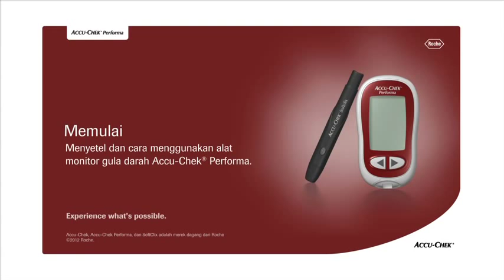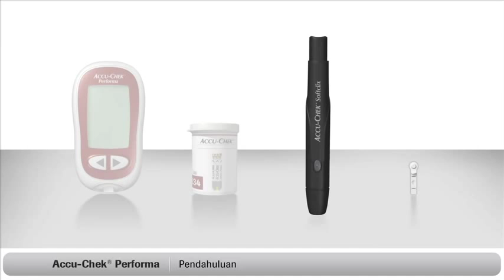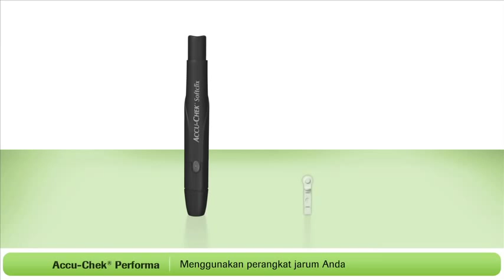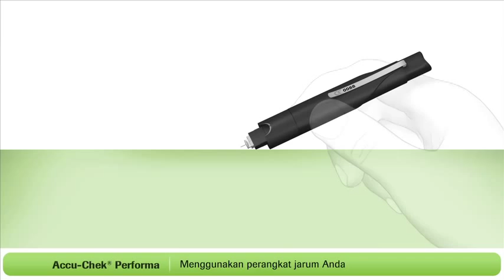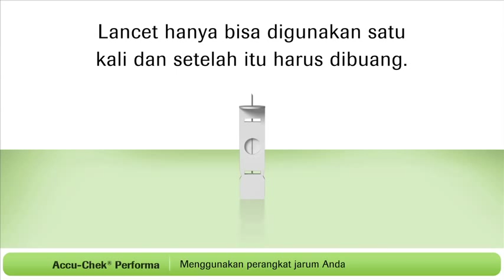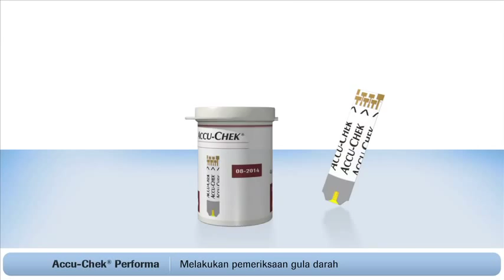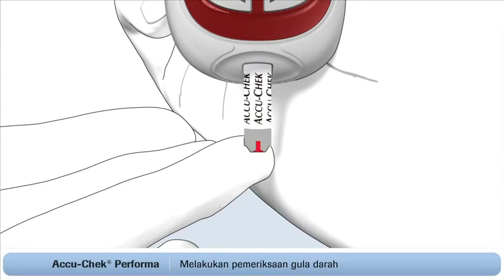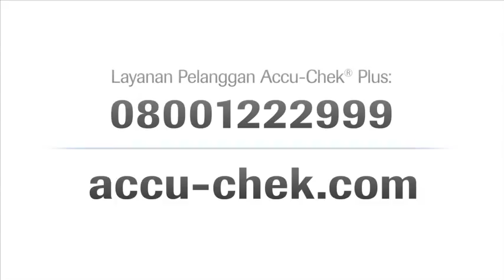Accu Chek Performa Cara Cek Gula Darah